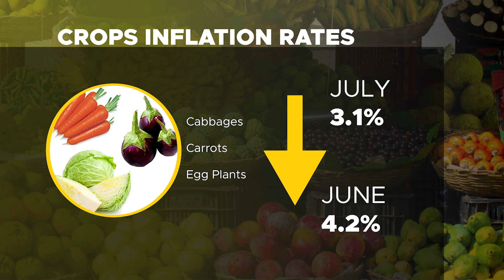UGANDA'S INFLATION RATE DROPS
SMART24TV NEWS NOW: According to the Uganda Bureau of Statics, annual headline inflation has dropped by 1% to 3.9 this month from 4.9% in the year ended June. While Arua and Gulu sustained the highest consumer price index at 6.6% and 5.5% respectively, Kampala recorded the least price index at 2.9% as food and non-alcoholic beverages experienced a drop in prices.
Pedson Mumbere...